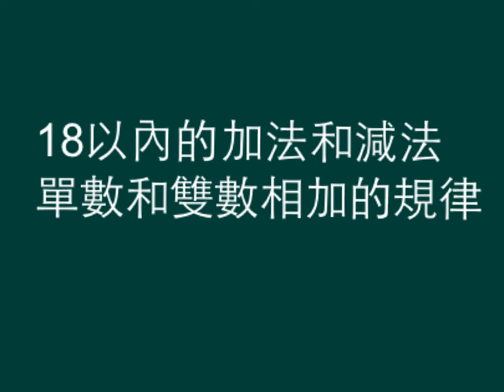小一數學_上學期_18以內的加法和減法_單數和雙數相加的規律